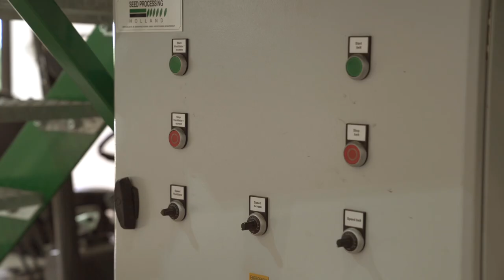Seed Processing - Pedro Nunes | Sementes Vivas